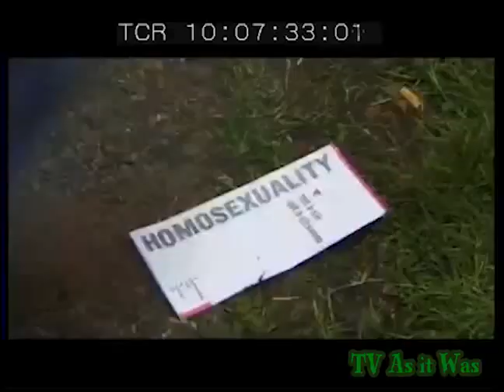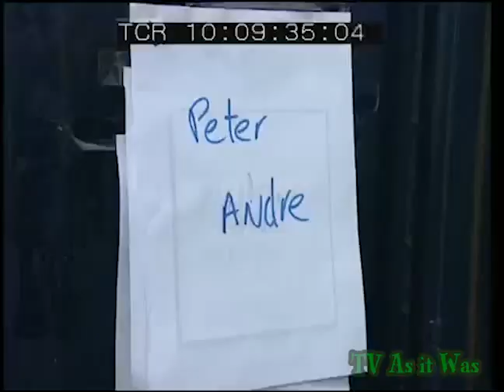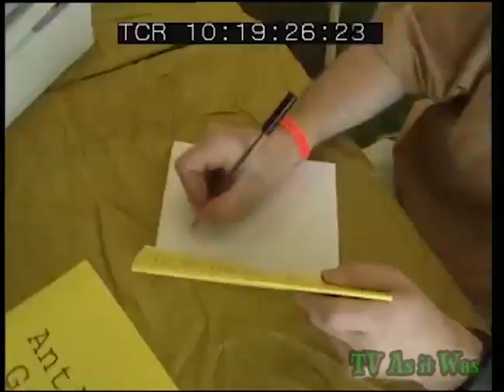Pride Divide - TX Channel 4 19.07.97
Apologies for the sound problems.
© Channel 4 Television - this is shared for historical/educational reference. To the best of my knowledge this documentary is not commercially available.

An oppositional film showing the two sides of 1997 Gay Pride, the celebratory side hosted by Graham Norton and the cynical side driven by Mark Simpson, with both drawing from acts, performance and punters.